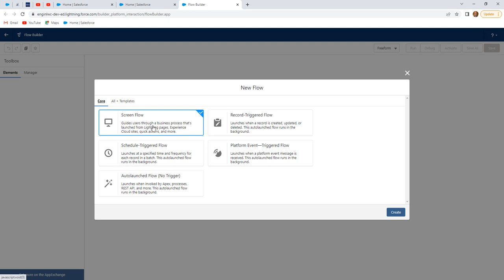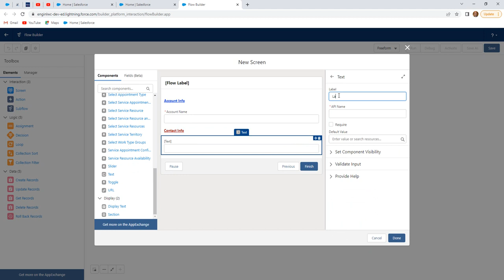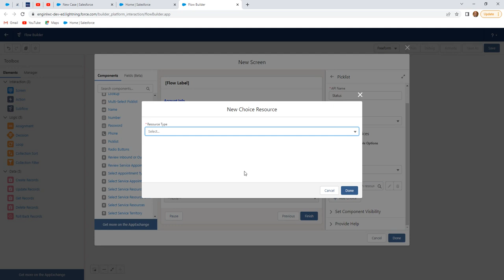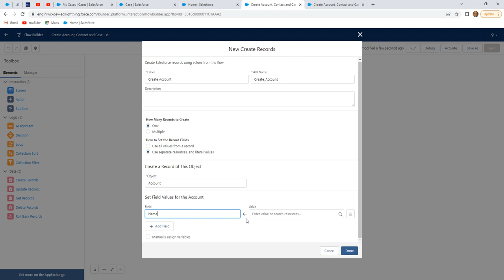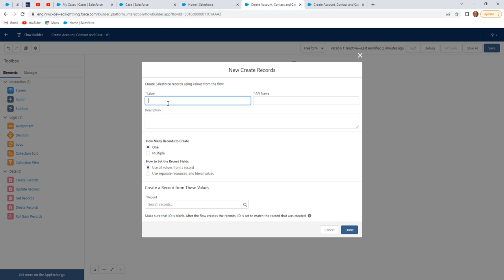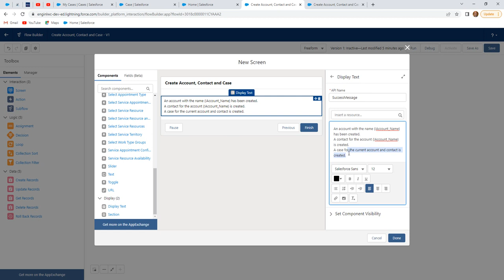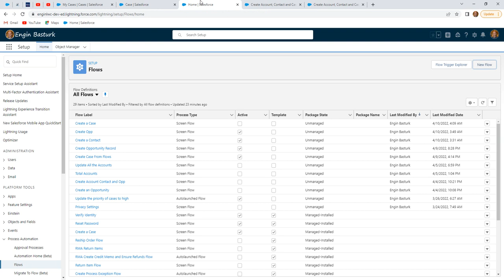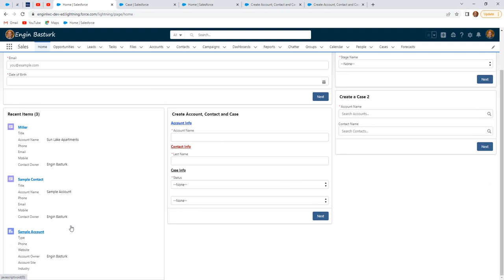Flow Builder Projects 04 | Create Account, Contact and Case